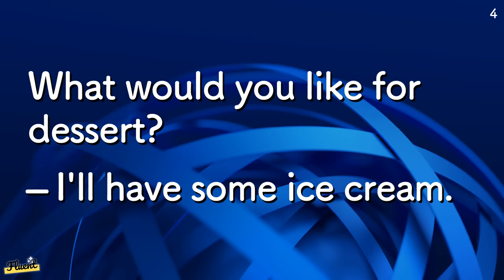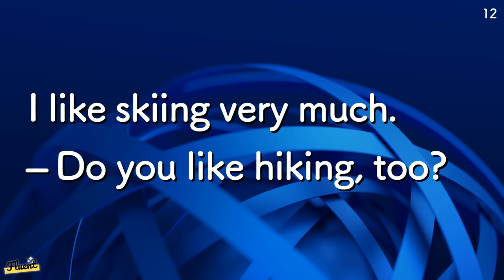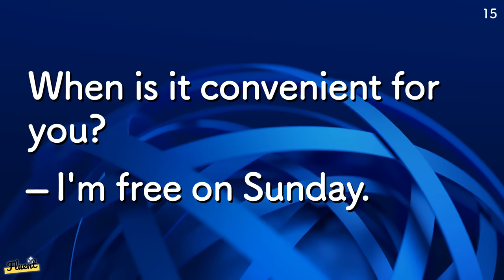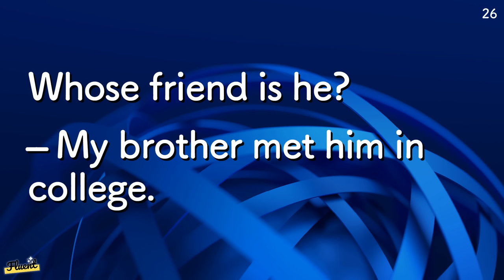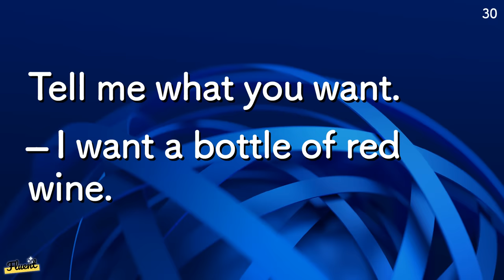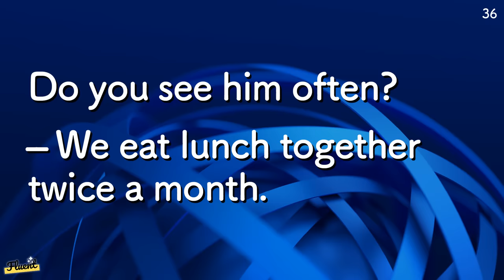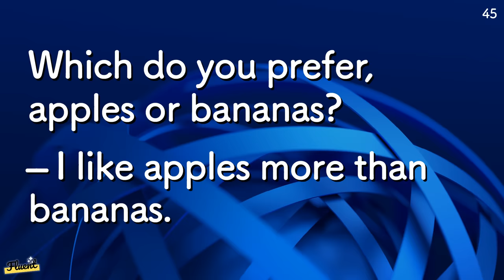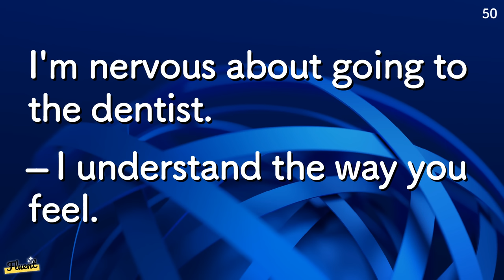1000 Basic English Question and Answers and more for daily conversation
Daily English Conversation and Listening Practice — Listen and Learn!